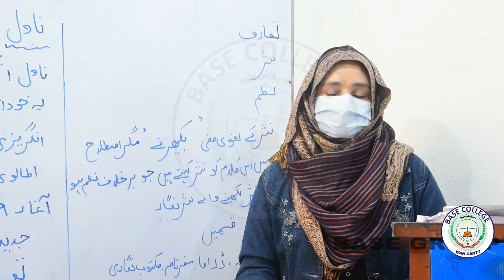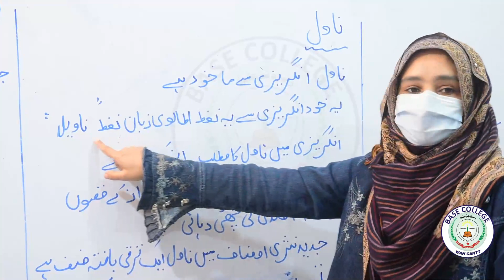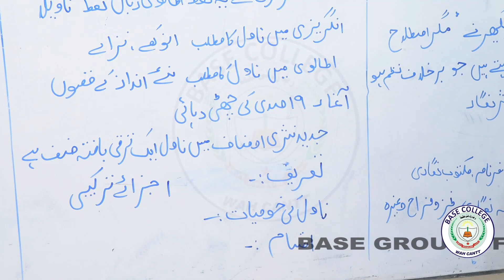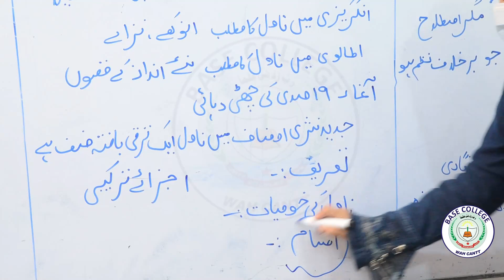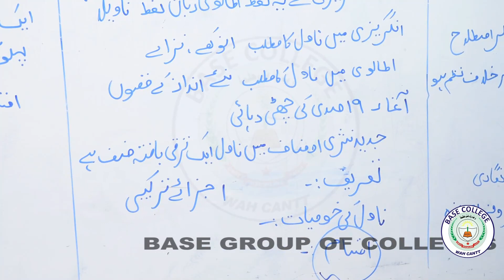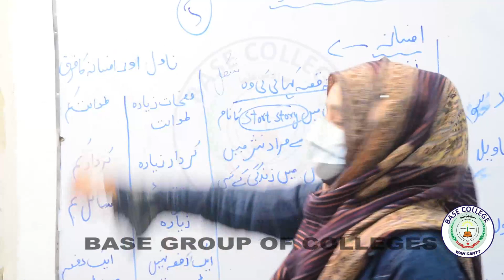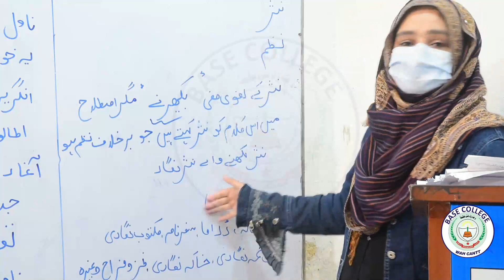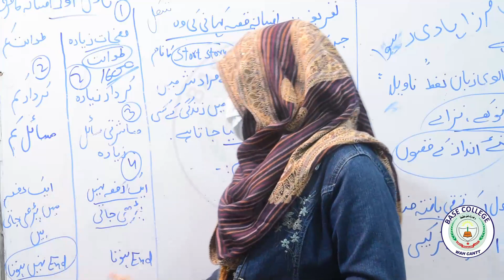Nasr novel o afsana ki tareef, iqsam o faraq | Lecture 10 | Grammar | Urdu | 1st Year | Ma'am Naila